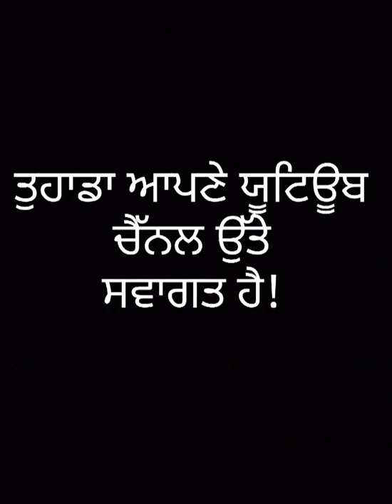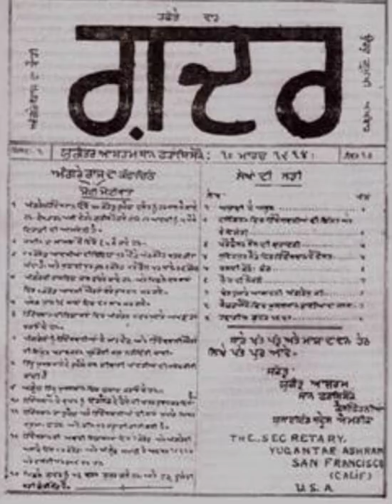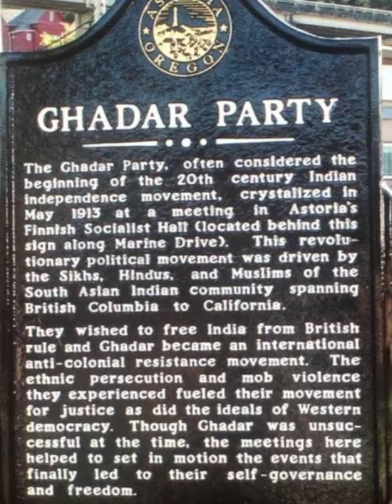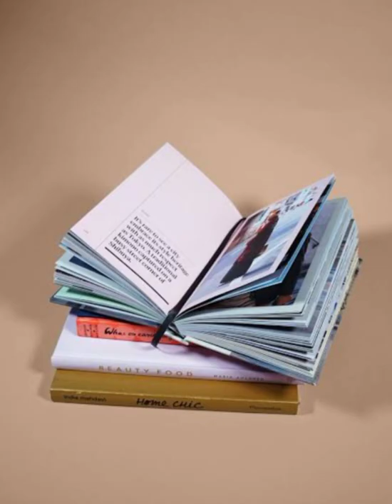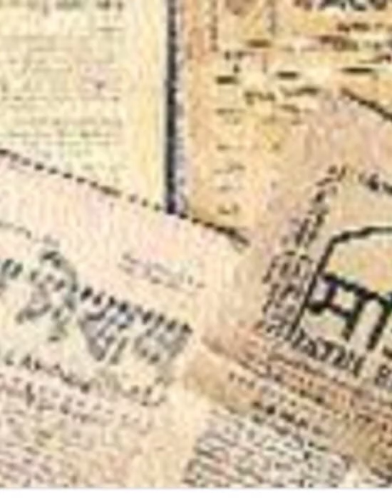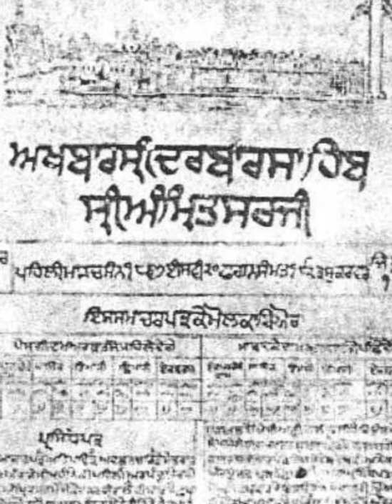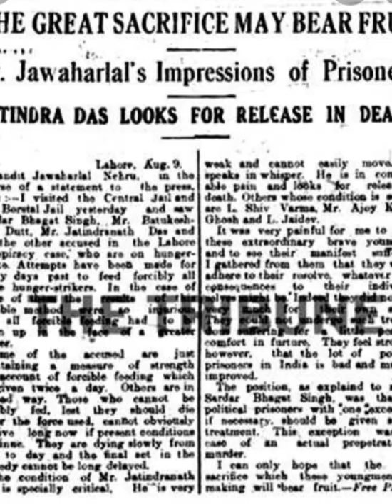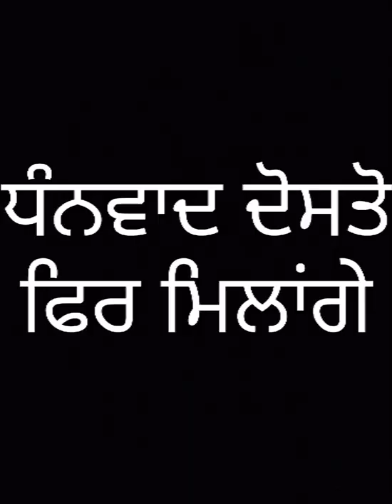gadri bhai munsha singh dukhi (ਗ਼ਦਰੀ ਭਾਈ ਮੁਨਸ਼ਾ ਸਿੰਘ ਦੁਖੀ)